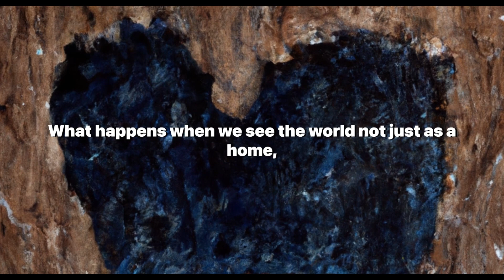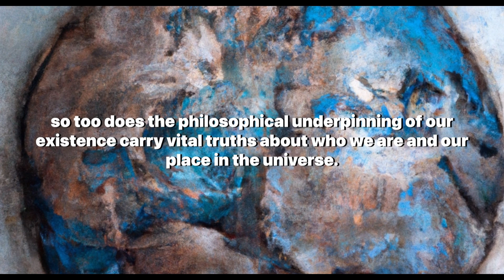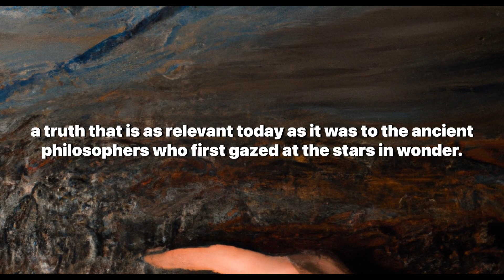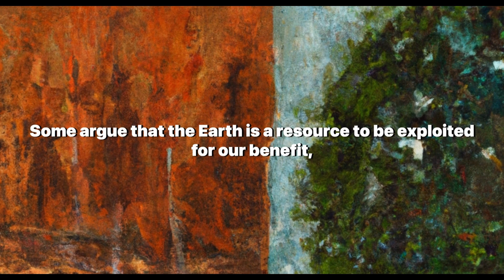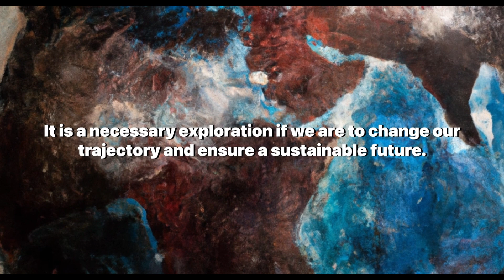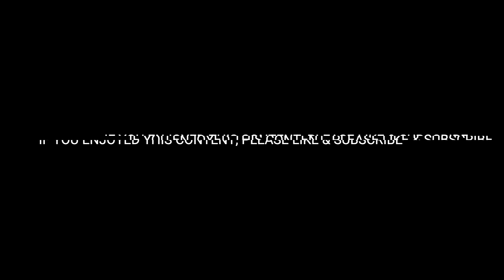Philosophy in the Depths Below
Join us on an enlightening journey deep beneath the surface of our everyday experiences, where we delve into the subterranean realms of philosophy in our video, "Veins of the Earth: Discovering Philosophy in the Depths Below". This philosophical exploration takes us into the very arteries of our Earth, pulsating with untapped wisdom and knowledge.

We explore the Earth as a living organism, a network of interconnected systems akin to the intricate weave of philosophical thoughts that form our worldview. We draw parallels between the Earth's veins, carrying life-sustaining nutrients, and the philosophical underpinnings of our existence that hold vital truths about our place in the universe.

This video is more than just a philosophical exploration. It's a call to action, a reminder of our responsibility towards our planet in an era marked by climate change and environmental degradation. We delve into contrasting viewpoints on our relationship with the Earth, reflecting on anthropocentrism and the idea of humans as temporary residents with no obligation to our sustaining world.

We emerge from this exploration with a renewed understanding of our interconnectedness and responsibility towards our planet. As we venture back into the light, we carry a powerful realization - "We are all veins in the heart of the Earth."

Your curiosity and engagement breathe life into these explorations.